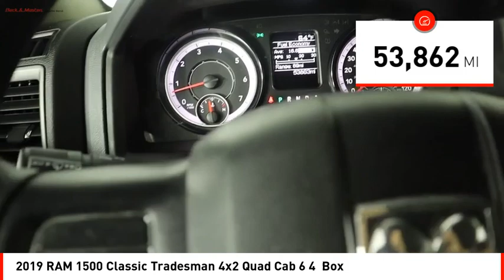2019 RAM 1500 Classic Houston TX KS731858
2019 RAM 1500 Classic Tradesman 4x2 Quad Cab 6 4  Box